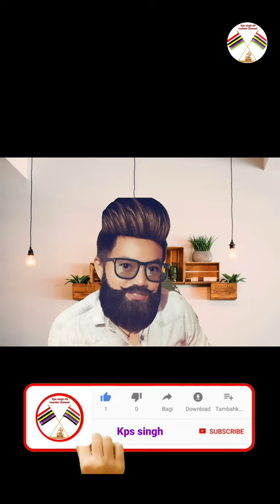Moramba & Sandeep funny Video